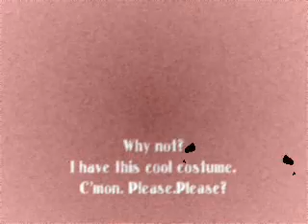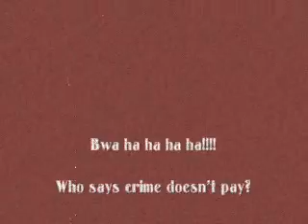The Origins of Evil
Dr. Monkey von Monkerstein turned to evil as a child.  Here's video proof